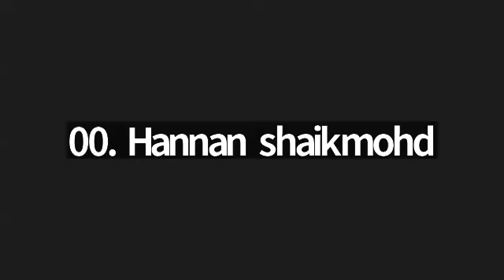Eyeway Encounters with T V Aishwarya on Spacefelt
In this Eyeway Encounters session, T V Aishwarya, introduced Spacefelt—a groundbreaking QR labeling solution developed by Grailmaker Innovations. This innovative technology caters to the needs of individuals with visual impairments, offering both a personalized and public approach.
The Spacefelt personal version, currently available for Android users, simplifies labeling and describing personal belongings. Users can effortlessly scan and label various items such as clothing, documents, kitchenware, toiletries, and food items. It enables recording descriptions in one's preferred language and allows text inputs. Notably, it operates offline after registration, suitable for areas with weak network coverage. Additionally, it provides secure cloud storage for easily accessible information.
On the other hand, the Spacefelt public version, available on Android and iOS, provides vital information about public spaces, including layouts and navigation assistance. This enhances accessibility for individuals navigating unfamiliar environments.
The workshop showcased live demonstrations of both the personal and public versions. The session covered the app's functionalities, registration process, and practical applications for daily life. \
Q & A and Feedback session:
An engaging Q&A session followed, highlighting participants' inquiries about the availability of the personal version on iOS, its utility in medication management, technology differences compared to other assistive technologies, and its accessibility for completely blind individuals.
This interactive exchange of questions showcased the audience's keen interest in understanding Spacefelt's potential impact on improving accessibility and independence for individuals with visual impairments. Spacefelt's intuitive design and offline capabilities present a significant step forward in empowering visually impaired individuals to navigate personal belongings and public spaces with greater ease and independence.